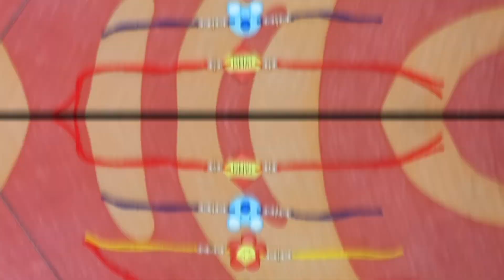सिर्फ 20रु मे बनाई 4 राखियां || 4 DIY Rakhi With Mseal || Hina Thoria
How To Make Wall Putty Dough In Easy Way || Step By Step Wall Putty Dough Making || Hina Thoria

How To Make Beads From Wall Putty || Beads From Wall Putty || Wall Putty Crafts || Hina Thoria